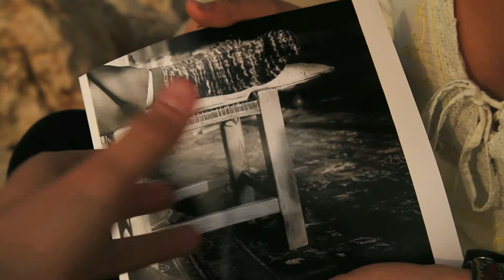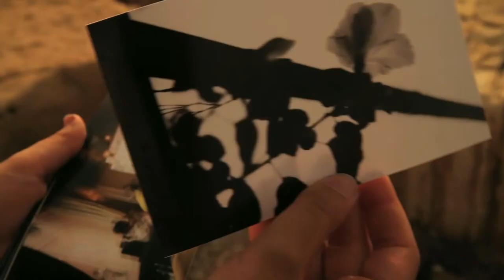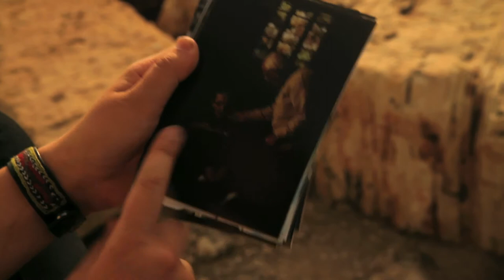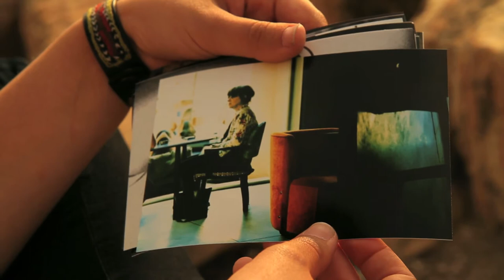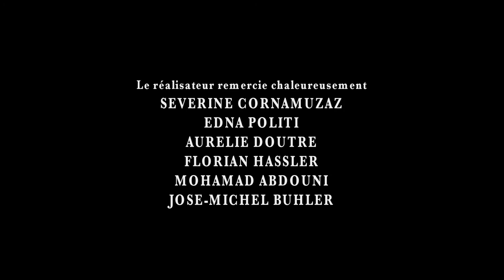Clara in THE wonderland - un film de Kevin Haefelin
Un documentaire tourné à Beyrouth, Liban en Avril 2010.